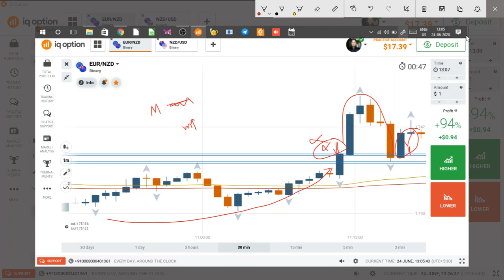03 dont go aganest mtrnd